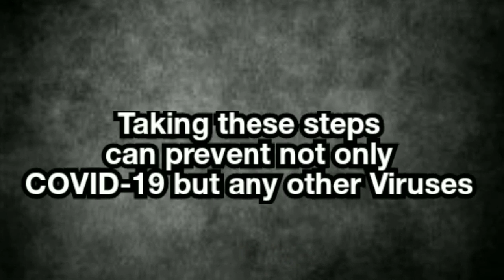COVID-19: Stuck in Lockdown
Police in the Georgian capital, Tbilisi, detained several people who gathered to demonstrate against the government's COVID-19 lockdown measures. Some protesters were forced into police cars and fined around $1,000 after officers broke up the April 23 demonstration.

Residents of dilapidated, Soviet-era, communal apartments in the Russian city of St. Petersburg are stuck in lockdown without a room for bathing or showering. They usually use bathhouses to wash, but those have been closed in response to the COVID-19 pandemic-RFE/RL